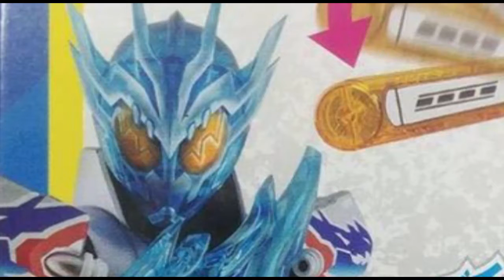Kamen Rider Cross Z Charge スクラッシュゼリー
スクラッシュゼリー

While Kamen Rider Build will not air next week due to Toei’s annual holiday break, fans have been given a quick preview of the NEXT Rider Form to be obtained in this exciting series!

This is Kamen Rider Cross-Z Charge! Banjo Ryuga trades in his BuildDriver & Dragon equipment for a strange new device known as the Sclash Driver! This new Driver is powered by new items known as Jellies instead of Build’s standard FullBottles. Ryuga uses the Dragon SclashJelly to henshin into Cross-Z Charge.

Sadly, the full story of this new upgrade is not yet known.